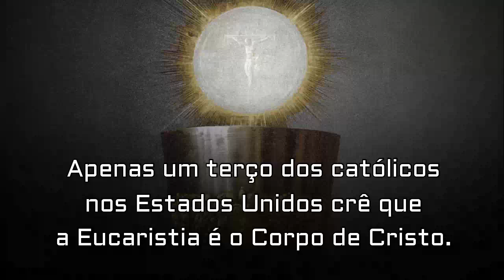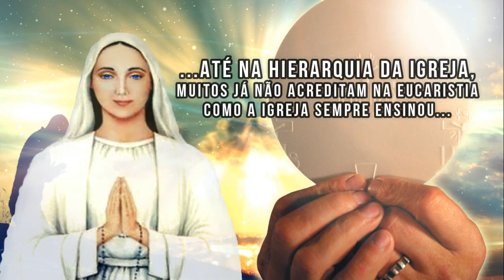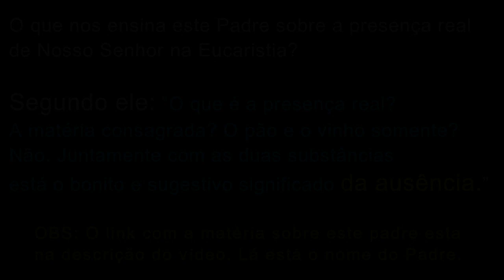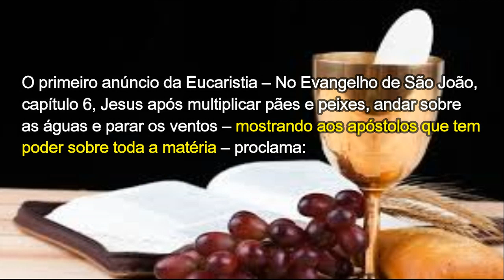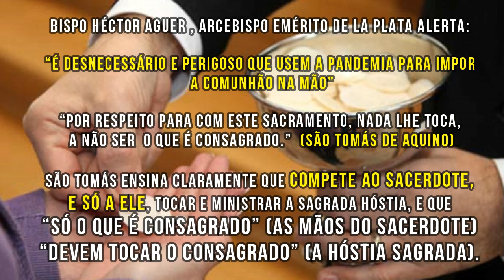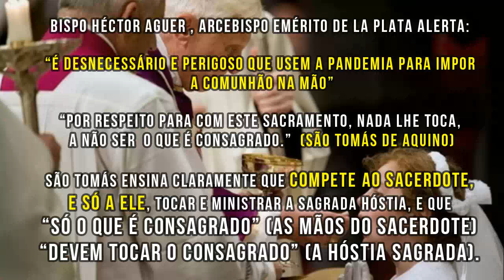Padre Famoso Contra a Presença Real de Jesus Cristo na Eucaristia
A Igreja Católica ensina que a Eucaristia é a fonte e o ápice da vida cristã, por isso, a ideia de que durante a Missa, o pão e o vinho usados para a comunhão se tornam o Corpo e o Sangue de Jesus Cristo, é fundamental para a fé católica.